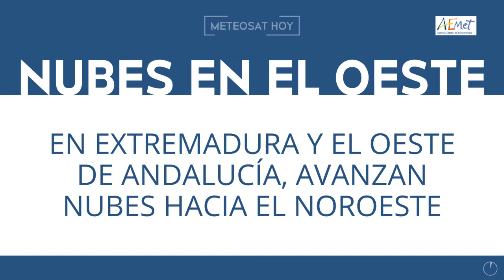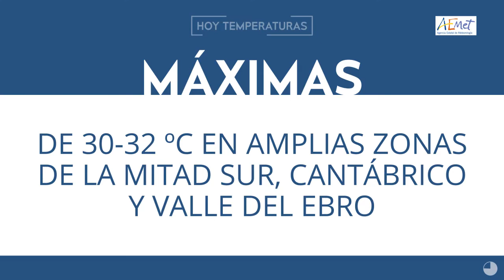ElTiempoEnTitulares 04-05-2020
FelizLUNES. Aquí tienes